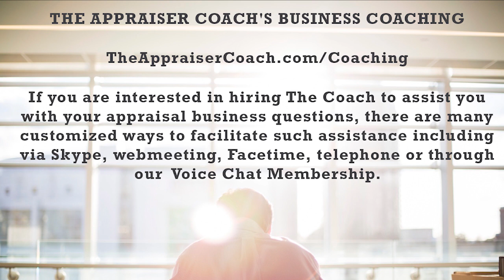495 How Does An Appraiser Go On Vacation_theappraisercoach.com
It is a question Dustin gets asked frequently; how do you take a two week vacation and not have everything fall apart?  Today, Dustin tells you exactly how you can do it as a real estate appraiser.